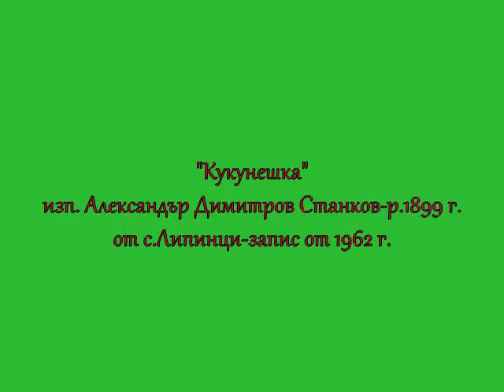"Кукунешка" изп.Александър Станков от с Липинци 1962 г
"Кукунешка"-изпълнява Александър Станков от с.Липинци-1962 г.